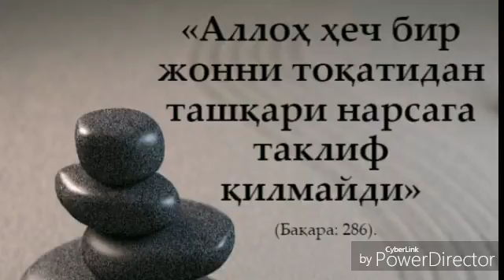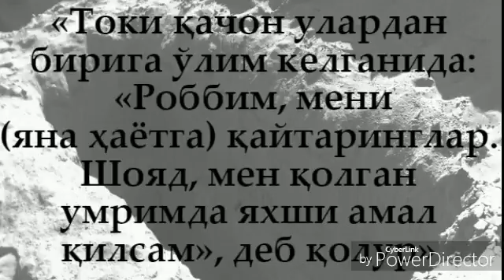«ФОТИҲА СУРАСИНИНГ ФАЗИЛАТЛАРИ» 5 АБДУЛҲАФИЗ домла